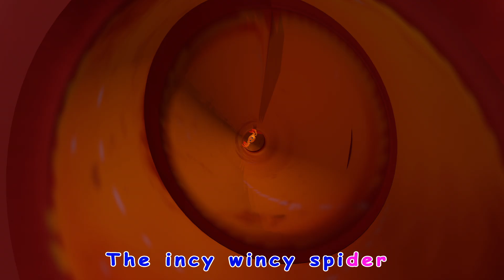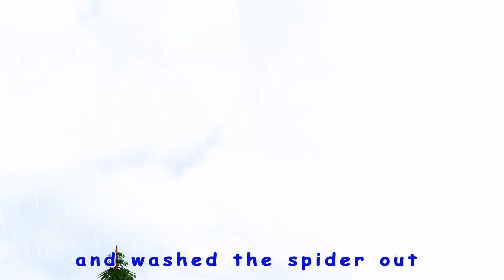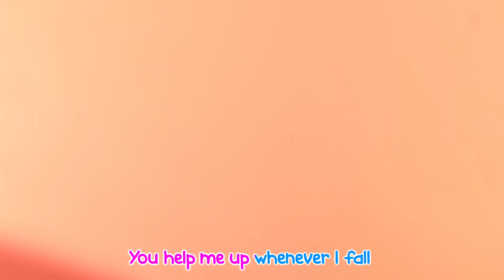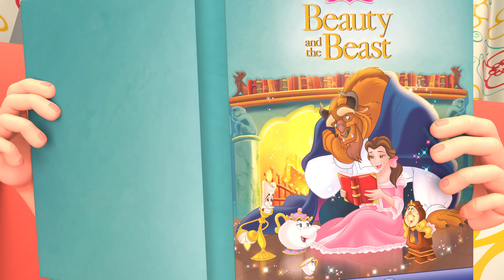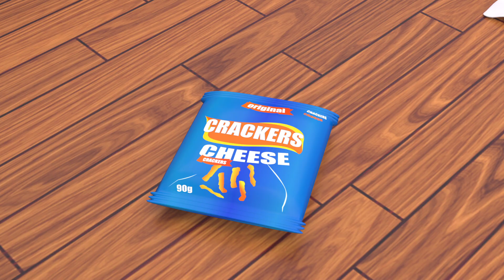The Little Puppy | Nursery Rhymes | Kids Songs | Coco Baby Crazy World .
Coco Baby Crazy World is a registered trademark of Viola TV.

t's a Coco Baby Crazy World! Learn More About dance and sing along with family and friends

Coco Baby Crazy World Cartoon 3D animation Will Help all kids For learning a fun and enjoyable experience for kids by creating beautiful 3D animation, educational lyrics, and infectious, toe-tapping music. Kids will laugh, dance, sing, and play along with our Nursery Rhymes while they learn their Pre School (Numbers, Alphabet, Colors, Numbers, Animals )and more!